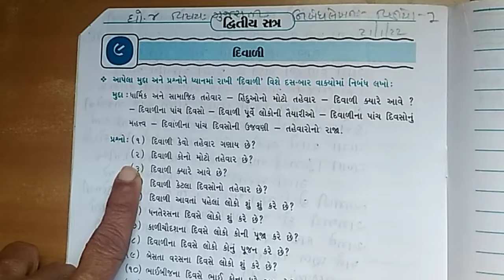STD 4 Gujarati niband lekhan video 1